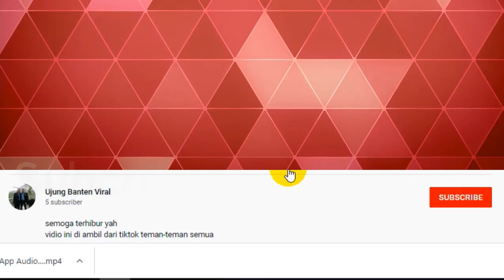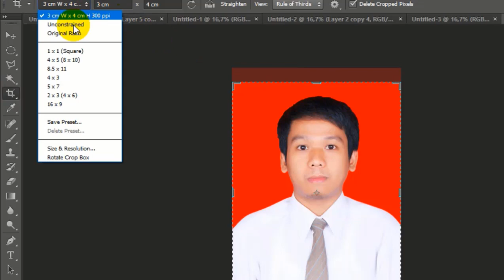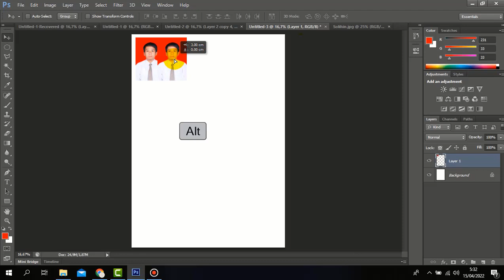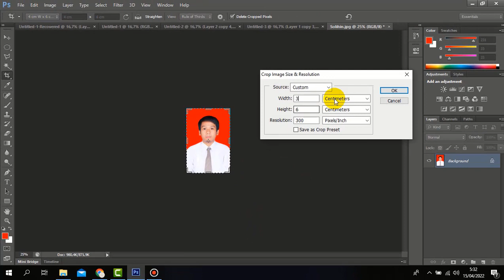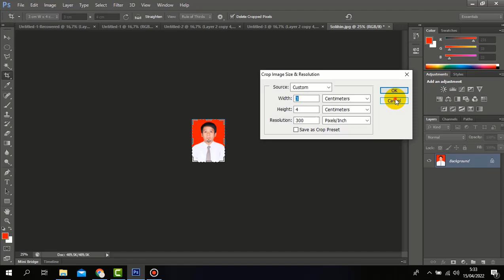Cara Setting Ukuran Foto 2R, 4x6, 3x4, 2x3 di Adobe Potoshop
semoga bermanfaat, ini cara setting berbagai ukuran foto sesuai standar yang sering di gunakan oleh jasa percetakan foto, kali ini menggunakan sofware adobe potoshop